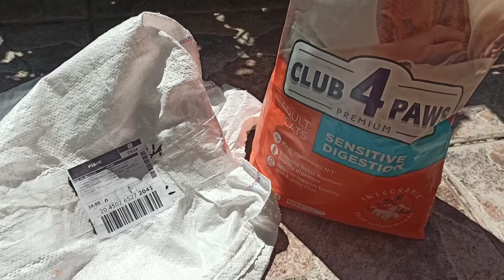Клуб 4 лапы Премиум Sensitive - корм для кошек с чувствительным пищеварением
Пробиотик и клетчатка для котов с чувствительным пищеварением
Сухой премиум-рацион содержит 24% куриной муки, которая имеет высокий коэффициент переваримости, а также Пробиотик БиоМос, который отвечает за баланс микрофлоры в кишечнике. Растворимая свекольная клетчатка выступает естественным пробиотиком и является питательной средой для полезной микрофлоры. Рис в составе является источником легкоусвояемых углеводов. Комплекс ненасыщенных жирных кислот Омега 3 + Омега 6 поддерживает кожу здоровой, а шерсть блестящей. Рацион обогащен формулой INTEGRAMIX для общей поддержки здоровья и иммунитета любимца.